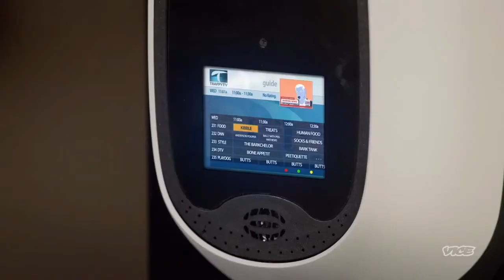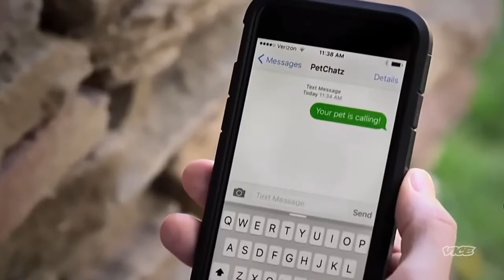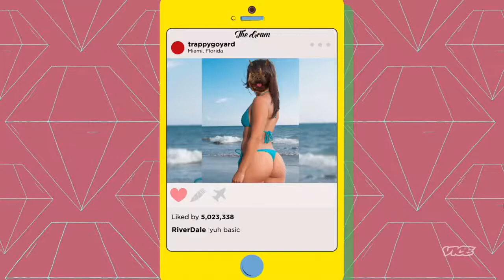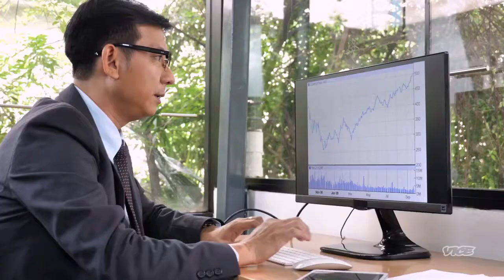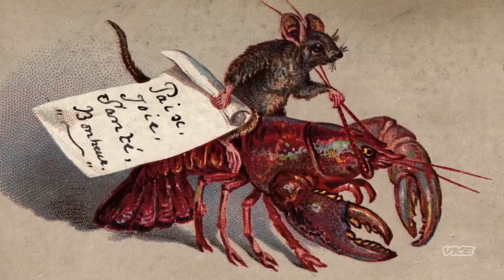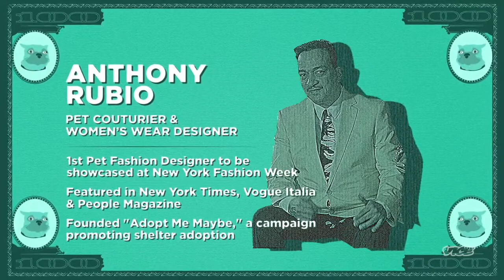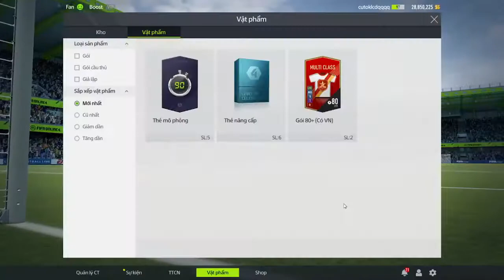Most Expensivest with 2 Chainz S04E11 Animal Kingdom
2 Chainz and Trappy horse around on the polo field with Rick Ross before exploring the finer side of the Animal Kingdom.